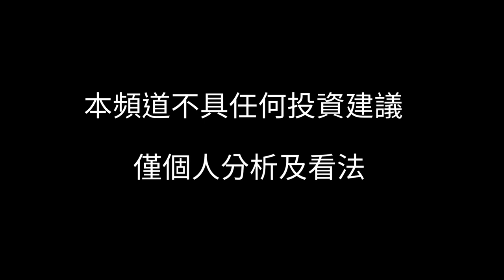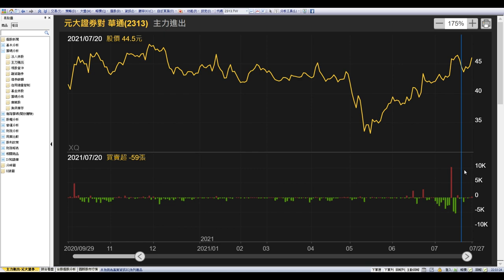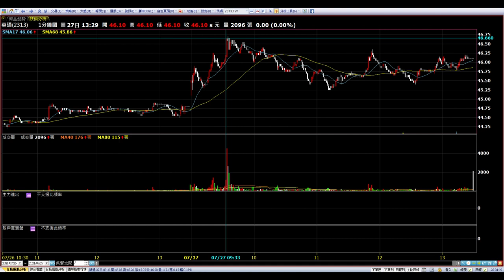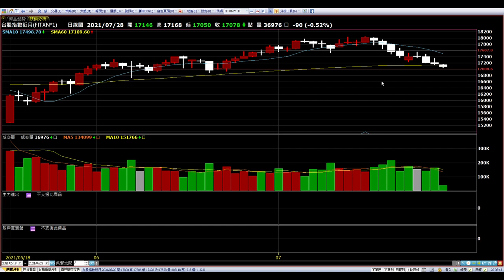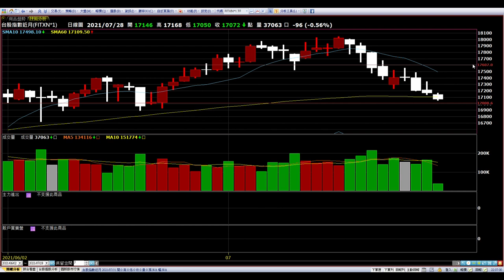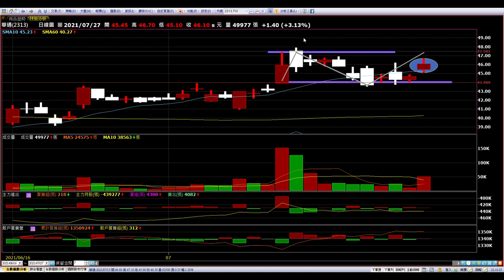【股票教學】 華通 2313 當沖率高籌碼鬆動，這樣還能順利突破前高嗎? 「當沖也適用的方法 」，分析壓力及支撐｜貪婪韭菜，貪婪就菜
華通 2313

區間壓力47.5

區間支撐40